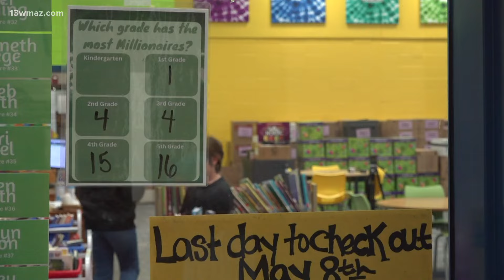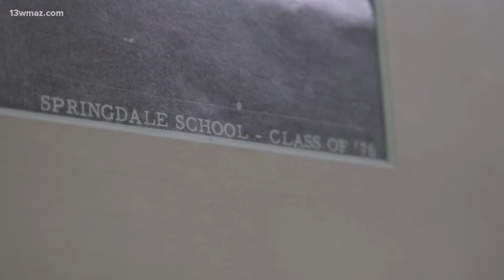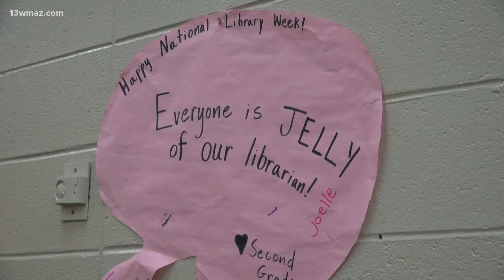Ahead of Springdale Elementary's demolition, students have chance to say goodbye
The grounds of the original Springdale Elementary building are closing after the last day of school on May 22.